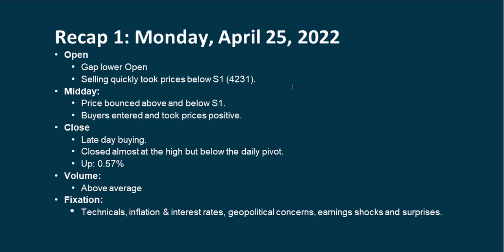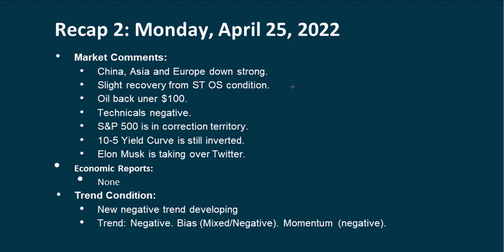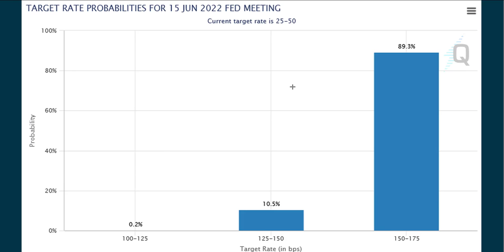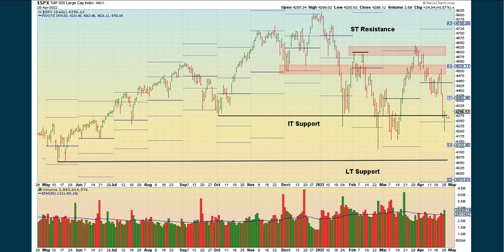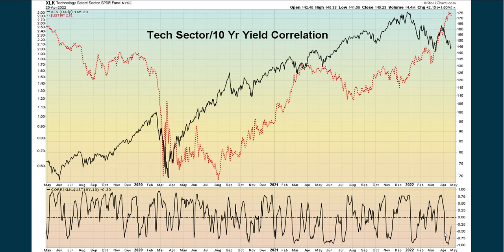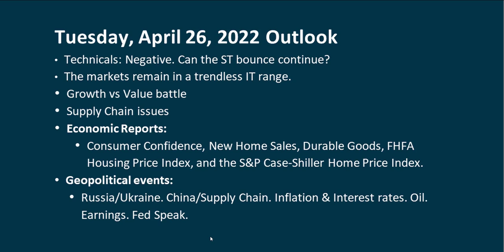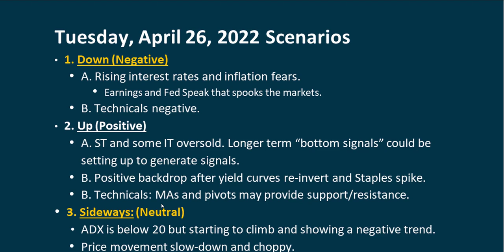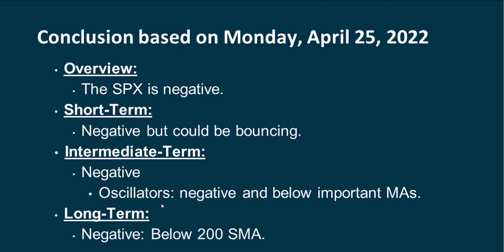S&P 500 Snapshot Market Outlook For Tuesday, April 26, 2022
Daily Snapshot Update for Tuesday, April 26, 2022.
Daily Video Update
For Tuesday April 26, 2022
Recap 1: Monday, April 25, 2022
Open
Gap lower Open
Selling quickly took prices below S1 (4231).
Midday:
Price bounced above and below S1.
Buyers entered and took prices positive.
Close
Late day buying.
Closed almost at the high but below the daily pivot.
Up: 0.57%
Volume:
Above average
Fixation:
Technicals, inflation & interest rates, geopolitical concerns, earnings shocks and surprises.
Market Comments:
China, Asia and Europe down strong.
Slight recovery from ST OS condition.
Oil back under $100.
Technicals negative.
S&P 500 is in correction territory.
10-5 Yield Curve is still inverted.
Elon Musk is taking over Twitter.
Economic Reports:
None
Trend Condition:
New negative trend developing
Trend: Negative. Bias (Mixed/Negative). Momentum (negative).
The Day’s Session
Sentiment
Fear & Greed Index
VIX
The VIX of the VIX
Ulcer Indicator
Current Market Valuation
SPX Sectors
Tech Sector
SOXX Index: Semiconductors
Inflation
CRB Index
SPX/CRB Ratio
CRB/SPX Ratio
Fed Watch: May 4 FOMC Meeting, June 15, July 27
Technical Alerts
Intraday
10-Minute Chart
Daily Pivot Points
Support and Resistance levels
Retracement from High
Distance from 200 SMA
Growth vs. Value
Trend Analysis
ADX
AROON
DecisionPoint Market Scoreboard
Breadth Analysis
Advance/Decline, NH/NL Studies
Short Term: Days to Weeks
Moving Averages Studies
MACD
Swenlin Trading Oscillator: STO
McClellan Oscillator
StochRSI
Williams %R
Force Index
Intermediate Term: Weeks to Months
50 period moving averages
100 period moving averages
PMO: Price Momentum Oscillator and studies
BPI: Bullish Percent Index
Moving average rainbow
Stochastic Studies
Summation Index
Momentum Studies
CCI: Commodity Channel Index
VTX: Vortex
RSI Studies: Relative Strength Index
BOP: Balance of Power
ConnorsRSI
Trading Systems
Elder Impulse System
SAR: Stop and Reverse
Chart Variations
Heikin Ashi
Kagi
Renko
Three-line break
Equivolume with EMV: Ease of Movement
Point and Figure
Long Term: Months to Years
S&P 500: Arithmetic and Logarithmic Scales
Vanguard Mega Cap Growth ETF: MGK
SpecialK
Long-Term Moving Average Studies
Fibonacci Retracement
Broad Market: Stocks
Dow Jones Composite Average: DJA
Dow Theory
FANG Plus Index
ARKK Innovation ETF
Dow Jones Industrial Average
DIA: Diamonds ETF
S&P 600 Small Cap Index
S&P 400 Mid Cap Index
NASDAQ Composite
NASDAQ 100: NDX
VXN: NASDAQ 100 Volatility Index
QQQ
NYSE Composite Index
S&P 100/S&P 500 Ratio
Wilshire 5000 Composite Index
World Indexes
ACWI All-World Stocks
World Index Non-US
Broad Market: Other Markets
US Dollar Index daily and weekly
Light Crude Oil
Gold: GLD
Silver: SLV
BTC: Bitcoin Index
Bonds
Yield Curve Studies
30-year Bond Yield Fibonacci Retracement
US Treasury Yields
World 10 Year Bond Yields
Pring World Bond Index
Dow Jones Corporate Bond Index
Moody’s Seasoned Aaa Corporate Bond Yield
Junk Bond Index: High Yield
ICE BofA US High Yield Index Effective Yield
Relative Studies
Gold/S&P500 Ratio
Energy/SPY Ratio
Energy/Tech Ratio
Growth/Bond Ratio
Tech/SPY Ratio
Tech/10-Year Yield Ratio
Tech/10-Year Yield Correlation
10-Year Yield/Tech Ratio
Discretionary/Staples Ratio
S&P 500/10-Year Yield Ratio
S&P 500 Low Volatility ETF
S&P 500 Low Volatility/SPY Ratio
Staples/S&P 500 Ratio
Outlook
Technicals: Negative. ST and some IT indicators oversold.
The markets remain in a trendless IT range.
Growth vs Value battle
Supply Chain issues
Economic Reports:
 None
Geopolitical events:
Russia/Ukraine. China/Supply Chain. Inflation & Interest rates. Oil. Earnings. Fed Speak.
Scenarios
1. Down (Negative)
A. Rising interest rates and inflation fears.
Earnings and Fed Speak that spooks the markets.
B. Technicals negative.
2. Up (Positive)
A. ST and some IT oversold.
B. Positive backdrop after yield curves re-invert and Staples spike.
B. Technicals: MAs and pivots may provide support/resistance.
3. Sideways: (Neutral)
ADX is below 20 but starting to climb and showing a negative trend.
Price movement slow-down and choppy.
Conclusion
Overview:
The SPX is negative.
Short-Term: Negative but oversold.
Intermediate-Term: Negative and partly oversold.
Oscillators: negative and below important MAs.
Long-Term: Negative: Below 200 SMA.
Available Videos
Daily Snapshot Video, Daily Video update: full-length, Weekly Video, Monthly Videos: Markets
Economy*, Sectors*, International*
John Clay
The SPX Investing Program